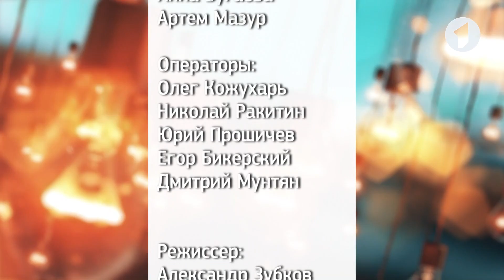Программа "Дело было вечером". Команда РП против команды ЗП - 27/01/19